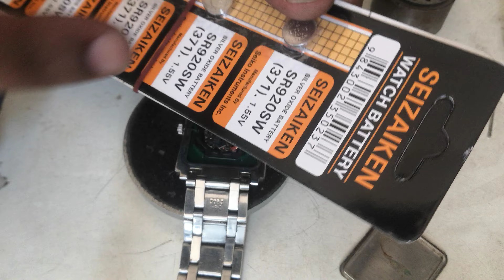seiko. 2 hand wrisht watch cell change.